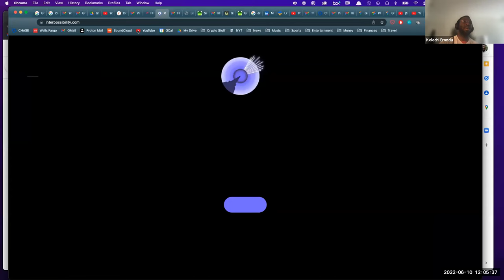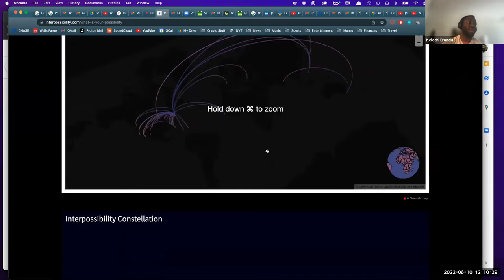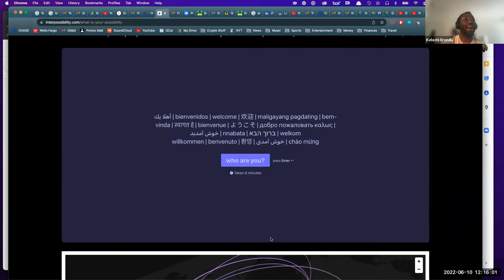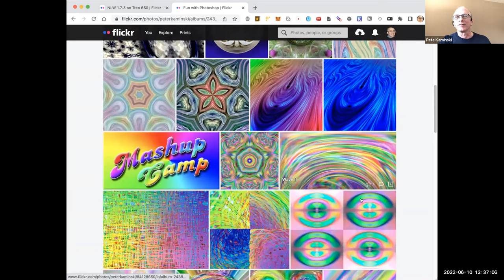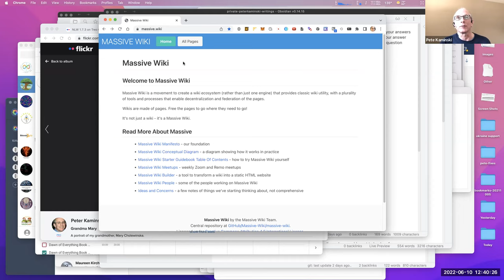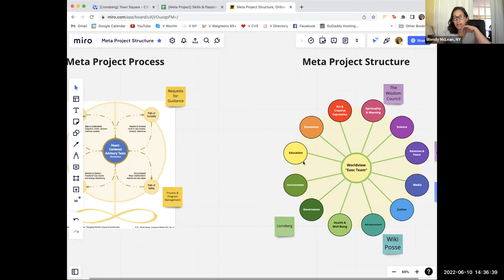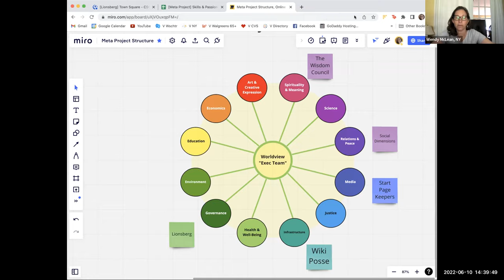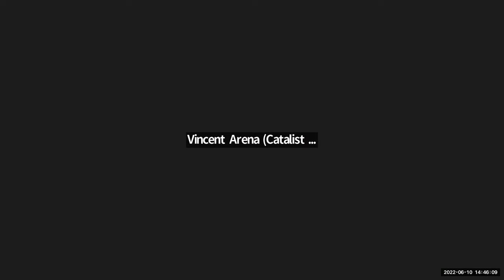Flotilla Friday, 2022-06-10